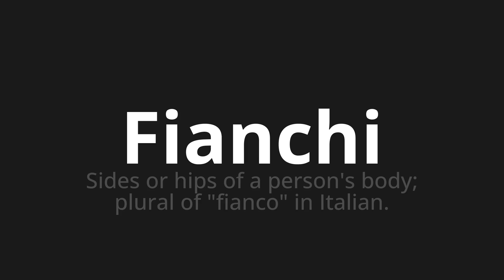How to pronounce Fianchi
Master the Pronunciation of 'Fianchi Which means sides' - which means : Sides or hips of a person's body;Plural of "side" in Italian. 📝 with @PizzaPronunciation 🎓🗣️ - [Your Guide to Italian]

Learn to pronounce 'Fianchi' perfectly in Italian with our easy and engaging tutorial by @PizzaPronunciation! 📖📽️ In this comprehensive video, we provide you with native speaker examples 🗣️👂 and phonetic breakdowns 🎵 to ensure you get the pronunciation just right.

How to say Flanks in Italian